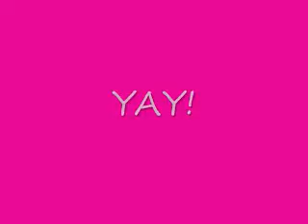G.N.O. Music Video - by me and my BFFs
Here is my best friends and I in a GNO music video. =)

G.N.O. by Miley Cyrus

ADIOS YOU GUYS!!! =) LOVE YOU!

Add me!